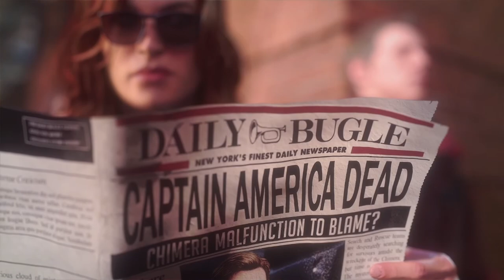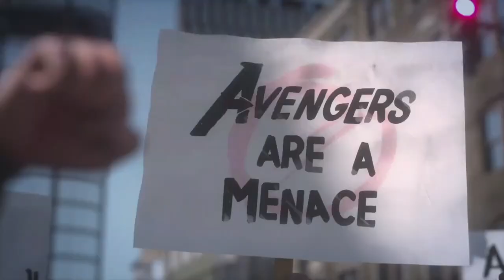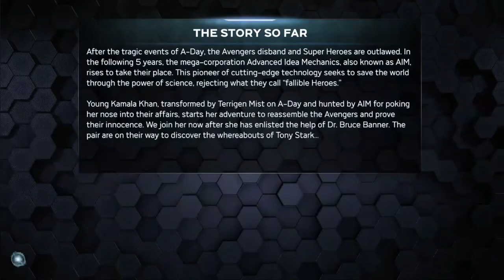MARVEL'S AVENGERS [BETA] Gameplay Playthrough Part 1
I can't wait till this game come out

MrOrangeJoker Channel